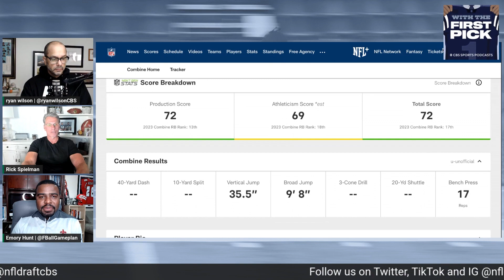Deuce Vaughn 2023 NFL Draft Scouting Profile: Pro Comp, Draft Range, Strengths/Weaknesses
Ryan Wilson, Rick Spielman and Emory Hunt break down Deuce Vaughn.

Visit the CBS Sports Store to buy Pick Six merch.